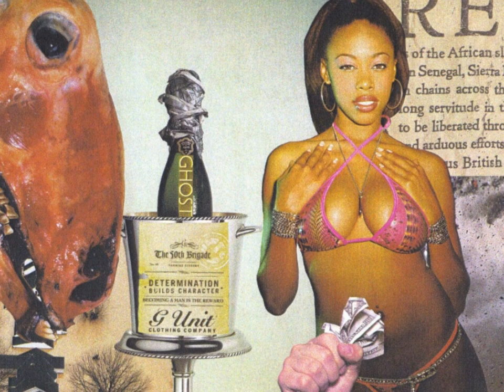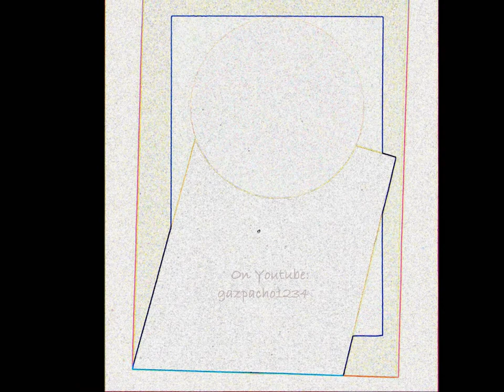African Fiesta-Mambo Hawaienne (1962) long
African Fiesta-Mambo Hawaienne Fela Kuti Franco OK Jazz